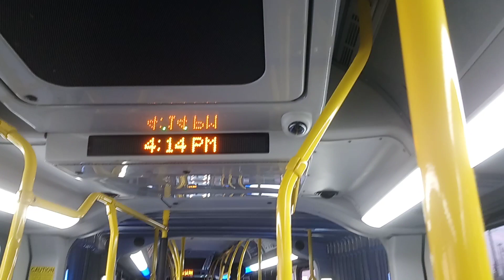ETS Bus 2019/20 New Flyer XD60 #4965 On 73A Downtown Via 95th Ave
From 66th Street & 31st Avenue, in Millwoods To Davies Transit Centre (Davies Station Valley Line LRT), in Edmonton Alberta.